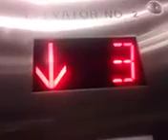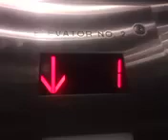April 5, 2024